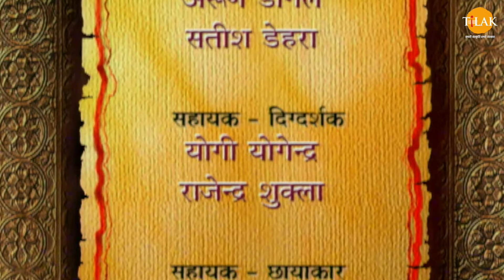माता सीता के गर्भवती भईला पर श्री राम भइलें प्रसन्न | Ramayan Katha | Tilak Bhojpuri